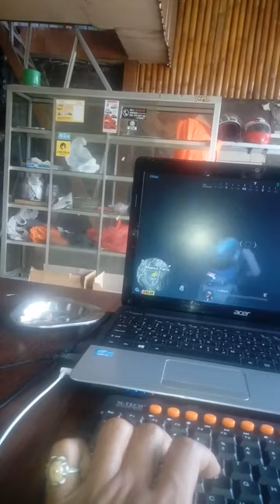arwin di warkop main game